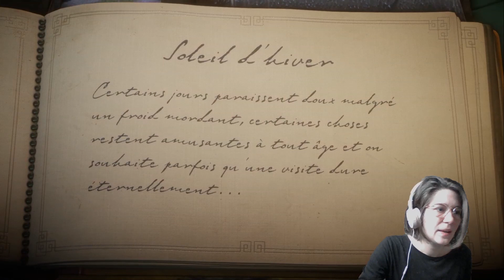Unravel - 09 - Soleil d'hiver ( let's play ) [FR]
Unravel est un jeu vidéo de plates-formes et de réflexion développé par Coldwood Interactive et édité par Electronic Arts, sorti le 9 février 2016 sur PlayStation 4, Xbox One et Microsoft Windows.

Yarn veut dire fil en anglais. Et c'est avec ce petit personnage formé d'un simple fil de laine qui se déroule lentement au cours de son voyage que vous traverserez les merveilles et les dangers d'un environnement naturel inspiré des paysages du nord de la Scandinavie.

Yarni , une pelote de laine qui parcourt le monde et interagit avec la nature.
on se retrouve donc devant un album photos qu'il faudra remplir a l'aide de souvenirs que l'on trouvera dans chaque niveaux dans une émouvante histoire pour récupérer les souvenirs d'une famille oubliée.

 Niveau qui est représenter par un tableau.

Chaque tableau se joue en allant de gauche à droite en enchainant une succession d'énigmes entre les phases de plateforme.